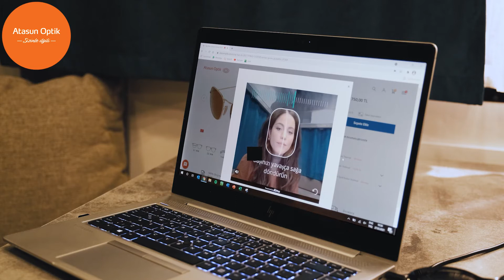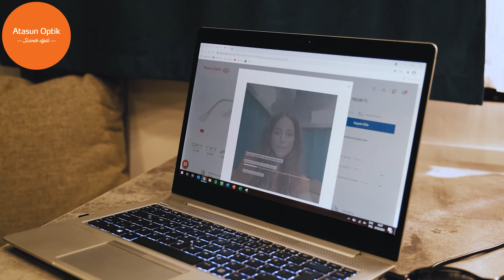Cansu Akın x Atasun Optik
Cansu Akın’ın herbakışta tarzını tamamlayacak ipuçları, merak edilen sorularımıza verdiği samimi cevaplar ve sanal güneş gözlüğü denemesi bu videoda sizi bekliyor! 🧡